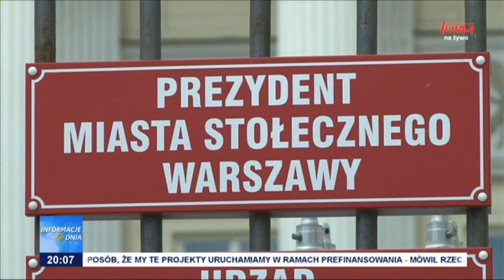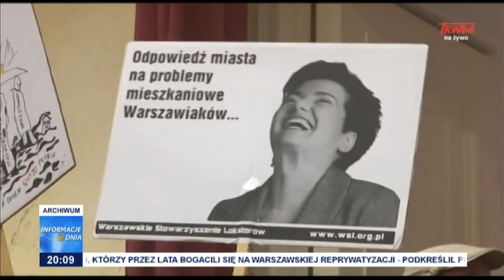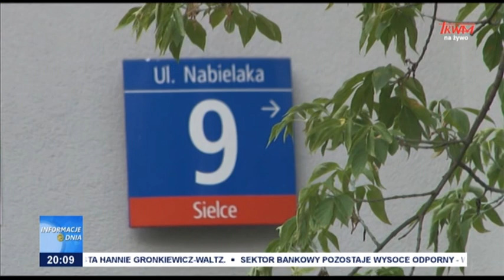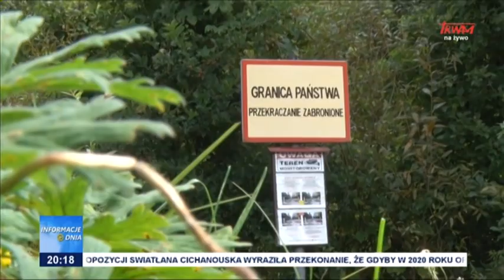Informacje Dnia 10.06.2022 [20.00]